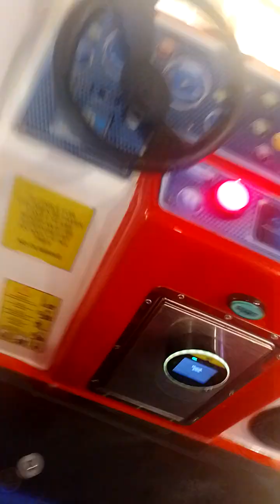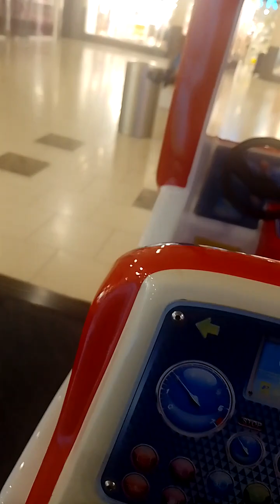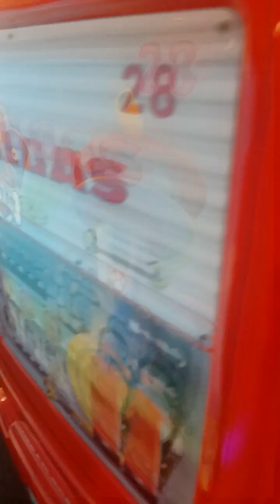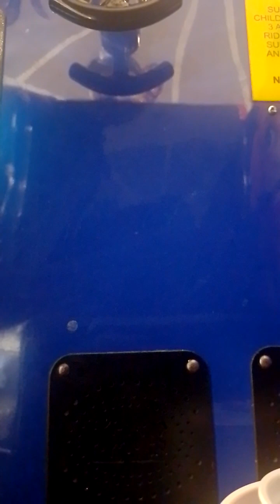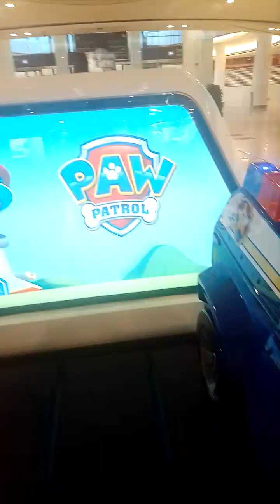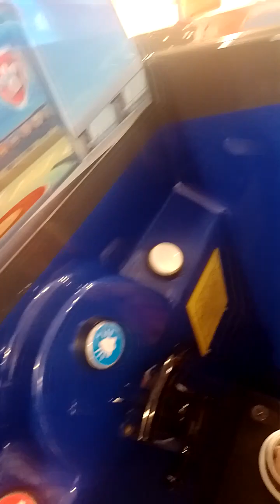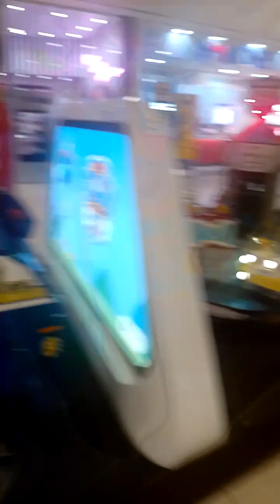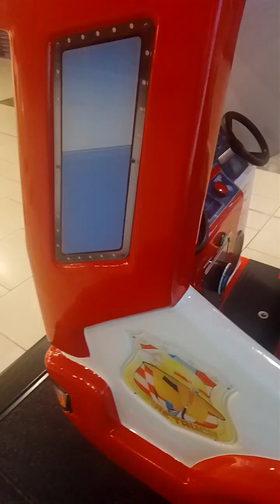Double Kiddie Ride Fire Truck And Chase With 3 Rides